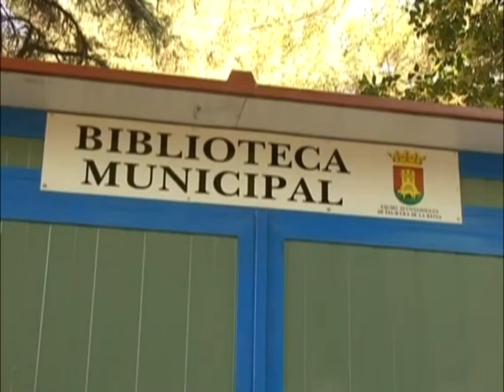Lectura en El Prado.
Un año más el servicio de Biblioteca en Talavera se traslada hasta los Jardines del Prado, con su Quiosco de prensa, una manera agradable de fomentar la lectura al aire libre, cada vez son más los usuarios a este servicio gratuito.

Prensa diaria, revistas, libros para mayores y niños, historia de Talavera, estos son algunas de las propuestas que podemos encontrar en el Quiosco de prensa que la Biblioteca Municipal ofrece en un marco incomparable, los Jardines del Prado un servicio gratuito que cada vez cuenta con más usuarios.

Un lugar ideal en el que además de fomentar la lectura se comparten charlas y experiencias, ideal también para los más pequeños.

Ya lo saben si quieren pasar un rato agradable, mientras se informan y evitan el calor, pueden acudir de lunes a viernes de 8:30 a 2:30 al Quiosco de prensa en los Jardines del Prado durante todo el verano.